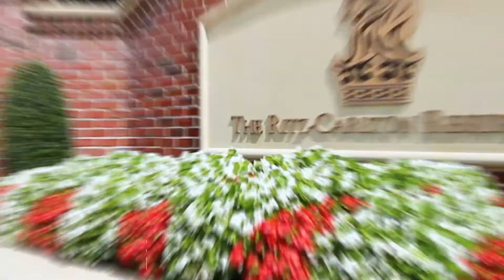801 Key Highway P36 | Baltimore, MD | Home Tour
Lee Tessier
Lee Tessier Real Estate
2225 Old Emmorton Road Suite 207
Bel Air, MD 21015